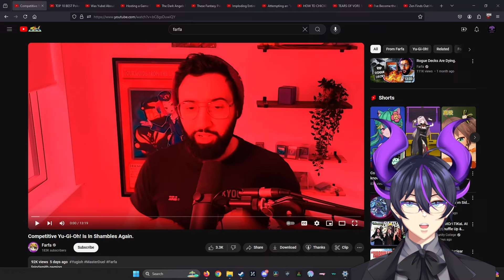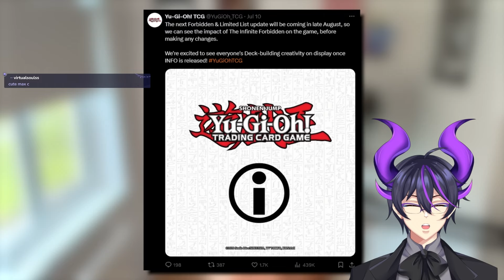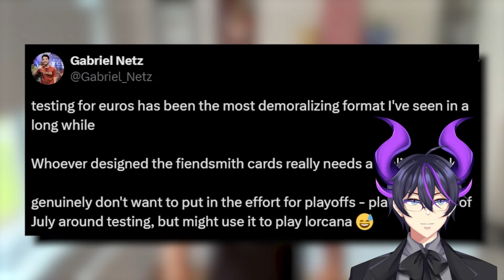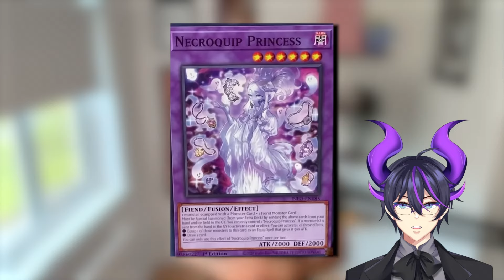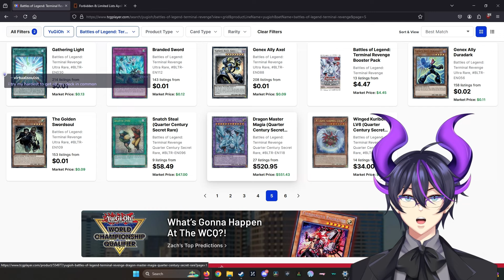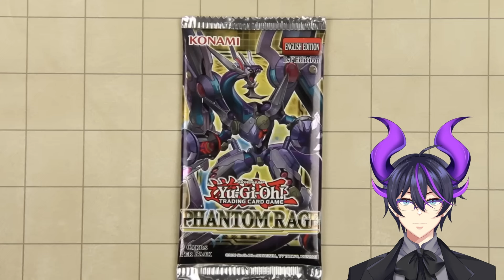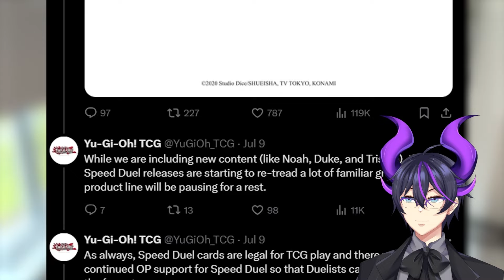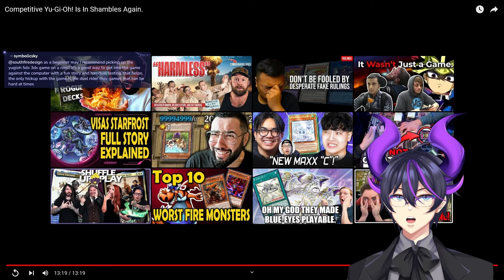"Competitive Yu-Gi-Oh! Is In Shambles Again." | Kip Reacts to Farfa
Fellow Legends, welcome! Today we dive into a an excellent Yu-Gi-Oh video by Farfa. A great Yugituber who is an absolute pleasure to watch. The state of the game is a rather hot topic right now, and it's been the subject of much discussion. I absolutely recommend that you go ahead and check out Farfa, as well as the original video to show some support for the source material!